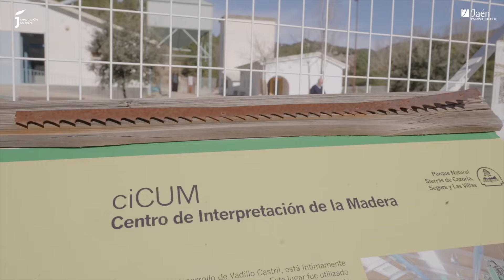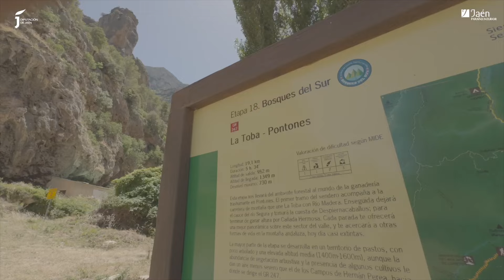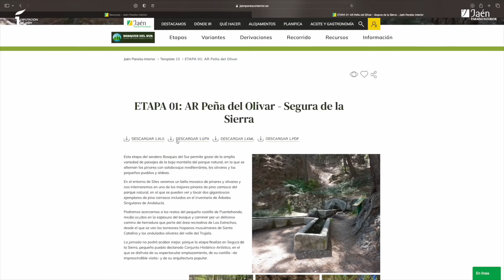1. La colección de audiovisuales. Presentación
Dónde está, cómo es, qué puedes hacer en tu próxima vista al parque natural Sierras de Cazorla, Segura y Las Villas. La biodiversidad, la historia, los paisajes y la comunidad del espacio natural protegido más extenso de España